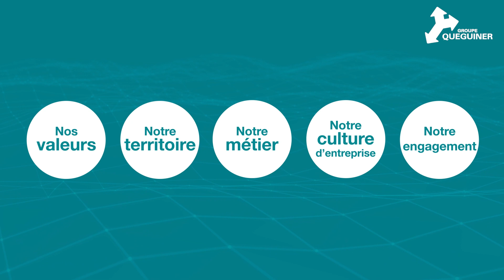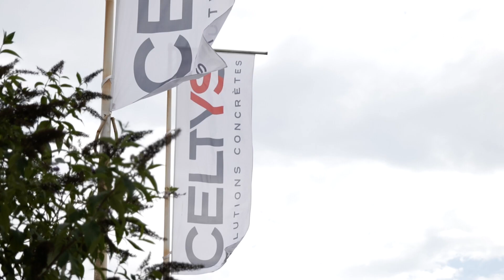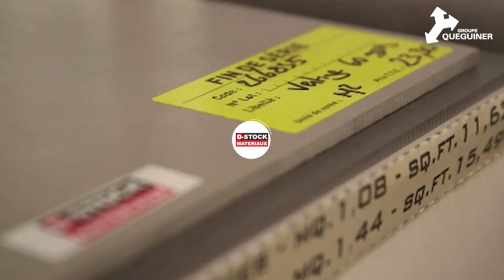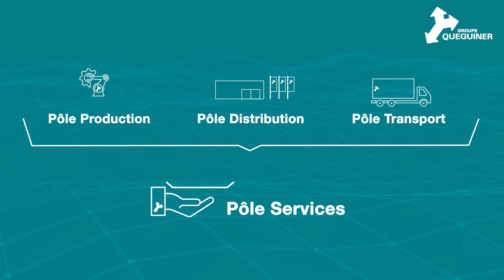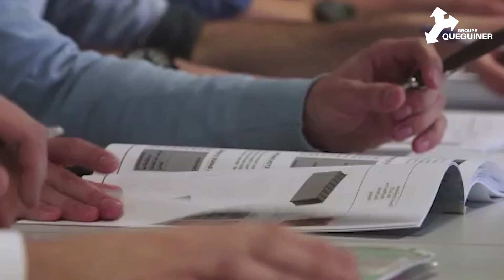Groupe Quéguiner - Présentation